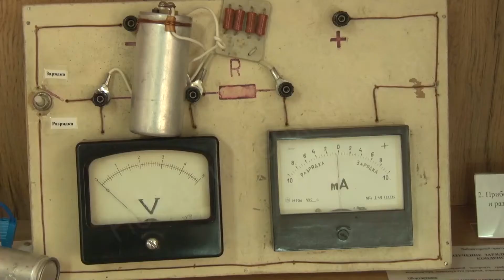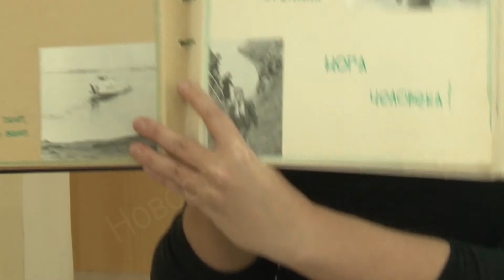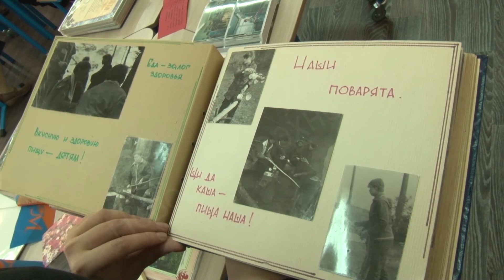В школе № 3 открылся музей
А в третьей школе к Дню Учителя сегодня приурочили другое событие. В прямом смысле историческое. Там открыли свой музей. Почему гости праздника сидели на гвоздях и стояли на лампочках, и какие экспонаты - сейчас гордость музея расскажет Евгения Кокшарова.